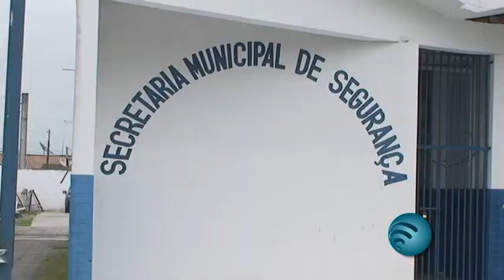Semáforos quebrados causam confusão no trânsito de Paranaguá